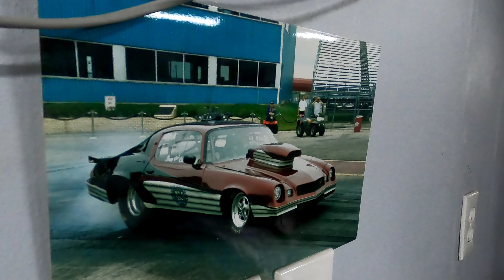Vol2 Slot car drag racing. another hobby. shh don't tell No one in my house.